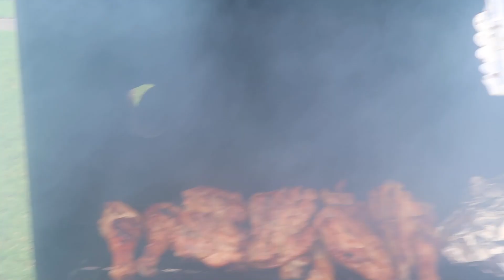THINGS I LIVE ABOUT MY 392 SCAT PACK VLOG